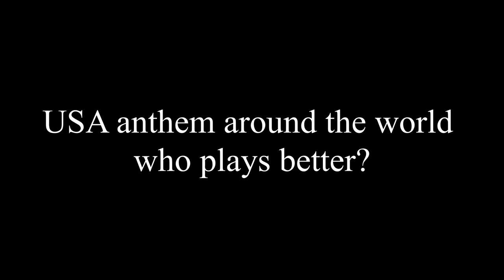US anthem - Which military band plays it best?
Army orchestras playing national anthem of the United States
00:03 - USA
01:14 - Germany
02:37 - China
03:54 - Russia
04:30 - England
05:45 - France
06:05 - India
07:21 - Philippines
08:56 - Syria
09:38 - Saudi Arabia

"The Star-Spangled Banner" is the national anthem of the United States. The lyrics come from the "Defence of Fort M'Henry", a poem written on September 14, 1814, by 35-year-old lawyer and amateur poet Francis Scott Key after witnessing the bombardment of Fort McHenry by British ships of the Royal Navy in Baltimore Harbor during the Battle of Baltimore in the War of 1812. Key was inspired by the large U.S. flag, with 15 stars and 15 stripes, known as the Star-Spangled Banner, flying triumphantly above the fort during the U.S. victory.

In full glory reflected now shines in the stream:
'Tis the star-spangled banner, O long may it wave

O thus be it ever, when freemen shall stand
Between their loved homes and the war's desolation.
Blest with vict'ry and peace, may the Heav'n rescued land